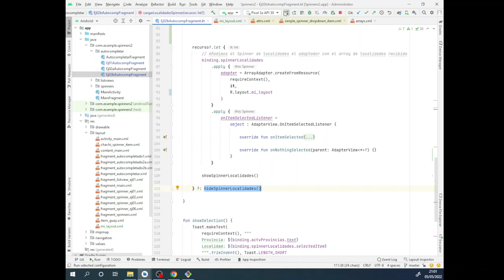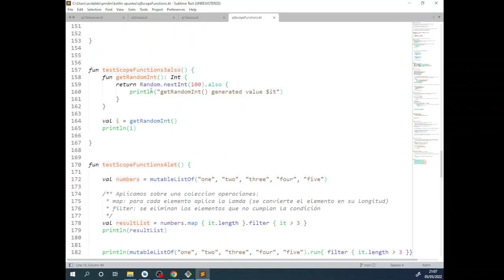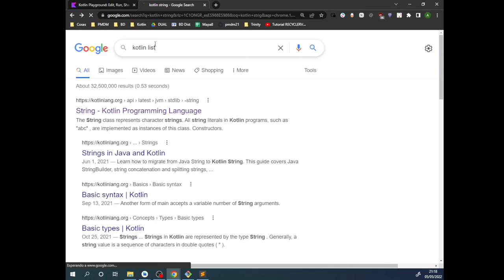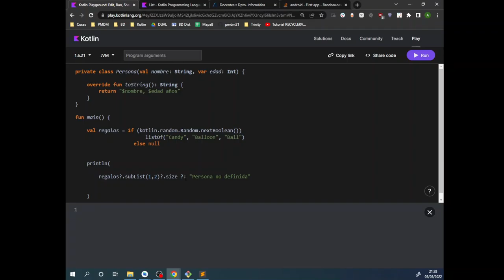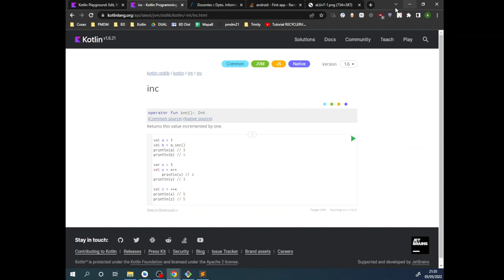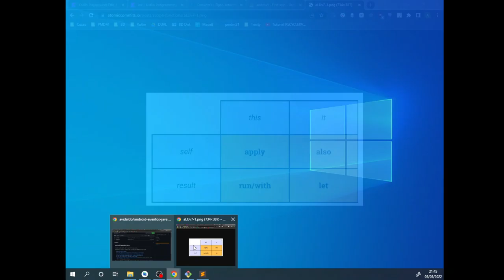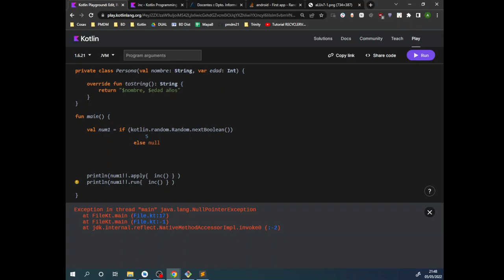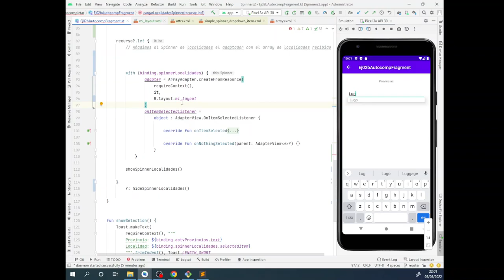PMDM. Kotlin Null Safety & Scoped Functions